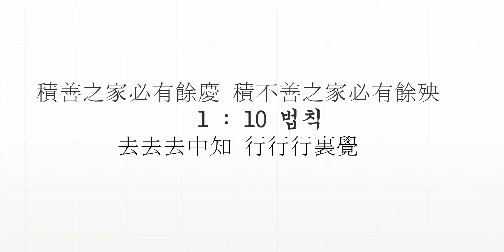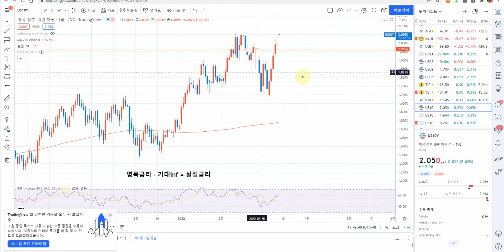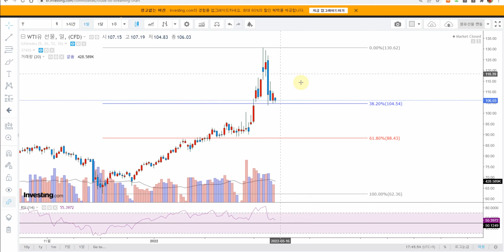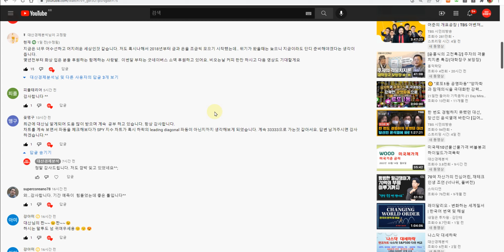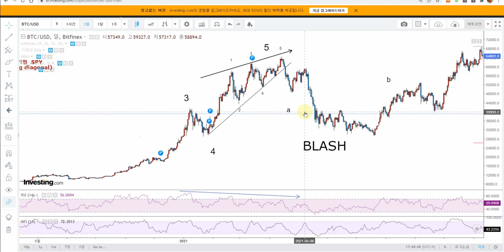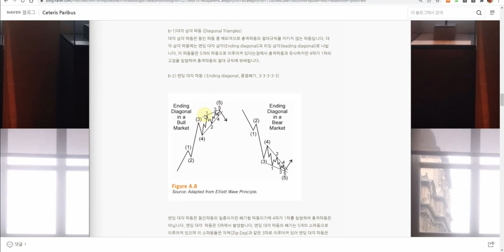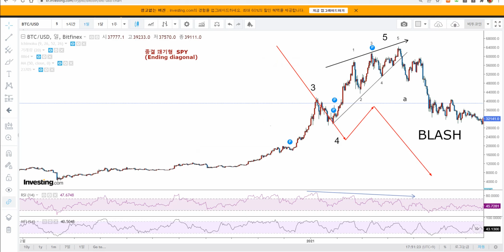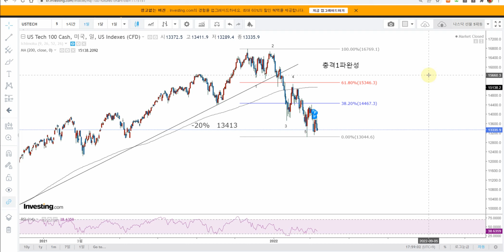떳다 달고나^^; 선도쐐기형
달러인덱스 S&P500선물 나스닥선물  WTI 비트코인  금선물 TIPS  LONG SHORT 전략 신호